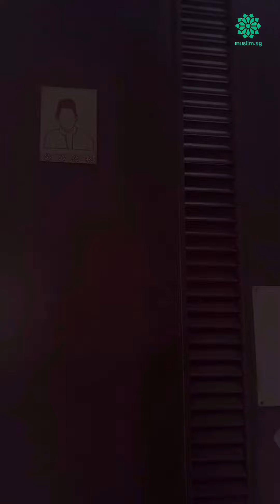I'm Late! How Do I Join a Congregational Prayer?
Prayer already started? When you join as a latecomer (Masbuk), it's about more than just catching up—it's about making sure each step is done with the utmost respect and correctness. 🙏✨

We've put together this video to help anyone who might feel unsure about how to join the congregation properly when you're running late. Let's uplift our worship by learning the right way, and avoid the common pitfalls that could undermine the sanctity of our solat. Together, we can perfect our practices and deepen our connection to our faith. 🌙📿